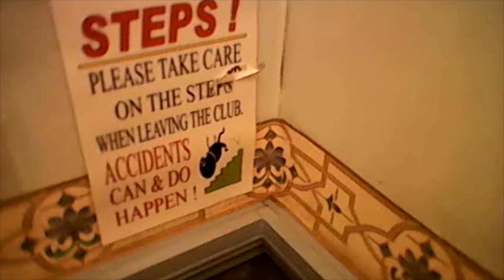Steps when leaving The Club